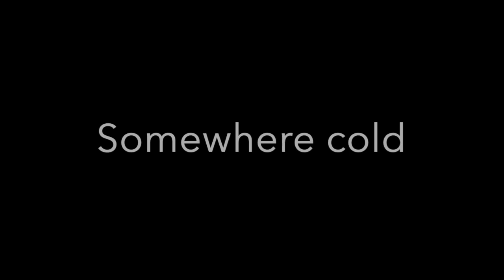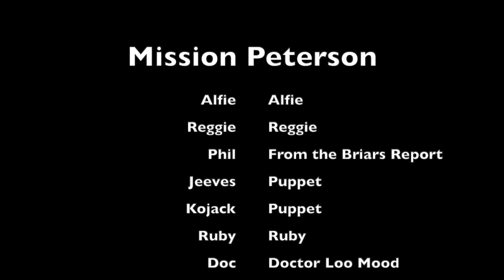Mission Peterson (Part 2 of Operation 1980's)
The 2nd part of the Alfie Search For Phil from the Briars Report short movie